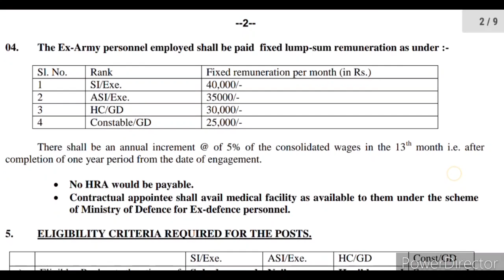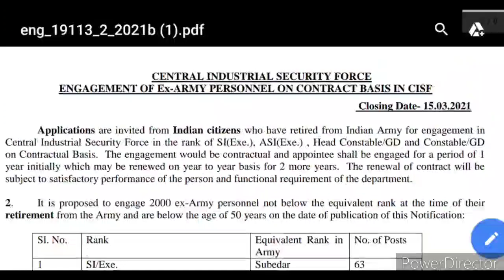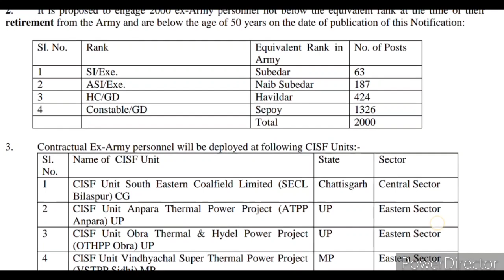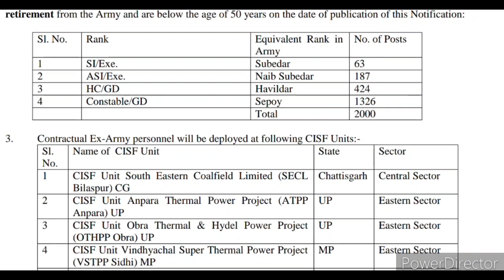cisf new vacancy 2021 || viral vacancy official notification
ssc gd constable form fill up,
ssc gd constable final cut off 2020,
ssc gd constable final merit ,
SAC GD CONSTABLE CUT OFF MARK 2019 WEST BANGAL,
SSC GD CONSTABLE DOCUMENT VERIFICATION,
SSC GD CONSTABLE EXAM QUESTION PEPAR 2019,
SSC GD FINAL MERIT 2020,
SSC GD CONSTABLE. 2018 NEW UPDATES,
SSG GD CONSTABLE NEW VACANCY,
SSC GD CONSTABLE NEW VACANCY 2021,
SSC GD NEW CONSTABLE VACANCY 2021,
SSC GD NEW CONSTABLE VACANCY FORM FILP DATE,
SSC GD NEW BHARTI AGE LIMIT,
SSC GD NEW BHARTI KB HA,
SSC GD PHYSICAL,
BSF TRAINING ,
CRPF TRAINING,
ARMY TRAINING,
CISF TRAINING,
SSB TRAINING,
ITBP TRAINING,
NIA TRAINING,
NSG COMMANDO TRAINING,
COBRA COMANDO TRAINING,
SSC GD CONSTABLE TRAINING ,
BSF TRAINING CENTRE,
CRPF TRAINING CENTER,
CISF TRAINING CENTER,